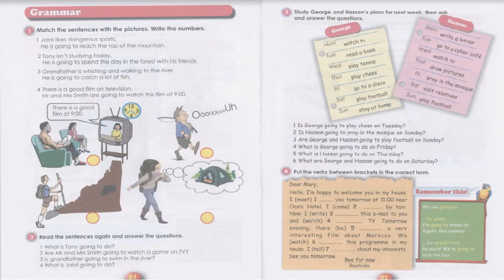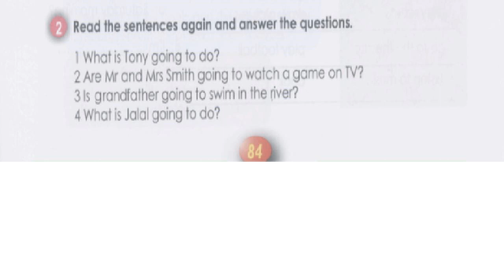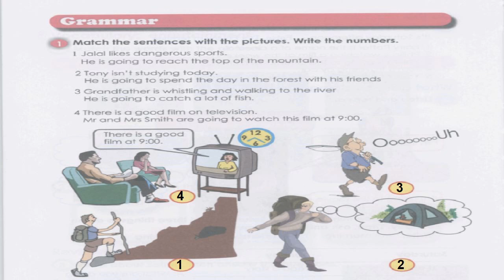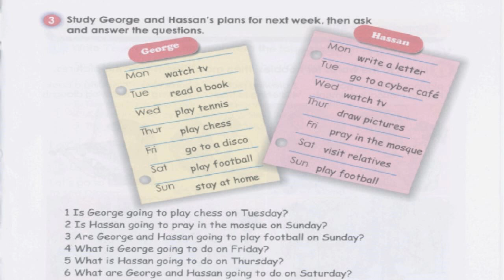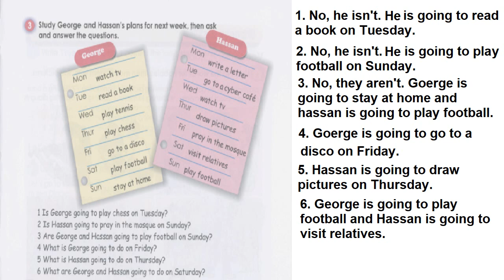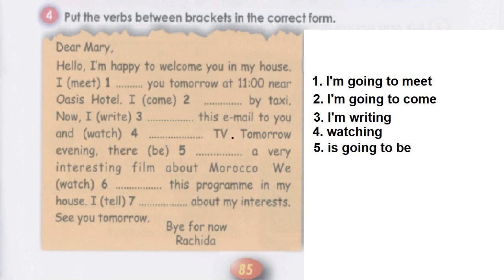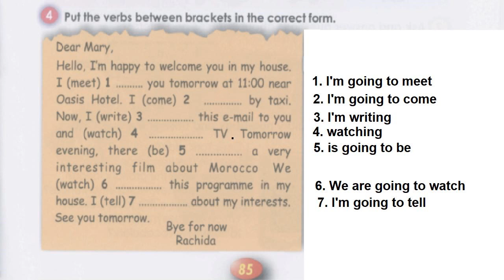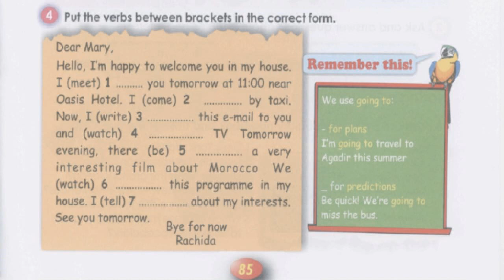Unit 10 (Hobbies ) Page 84_85 Focus English Student's Book 3éme année secondaire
في هذا الفيديو سنشرح صفحات من الكتاب المدرسي للغة الانجليزية الصفحة 84_85
Future Simple Tense شرح زمن المستقبل البسيط في اللغة الانجليزية